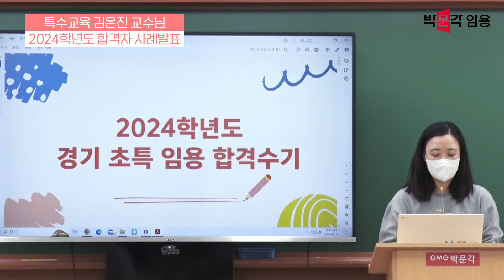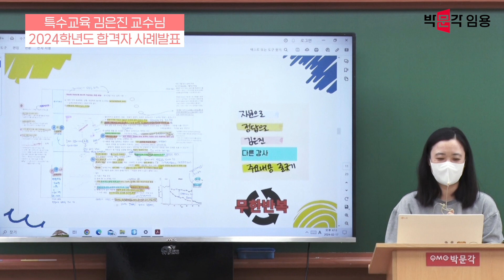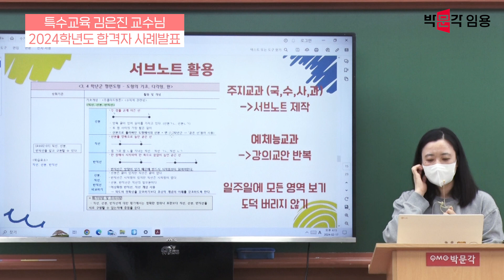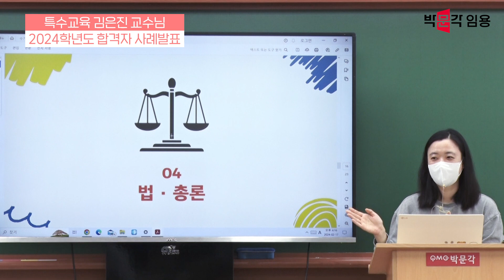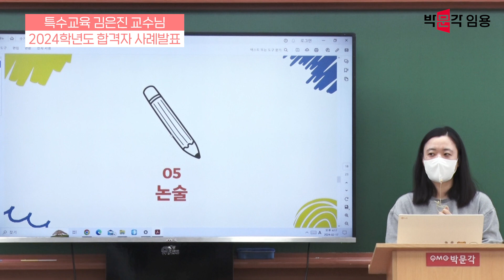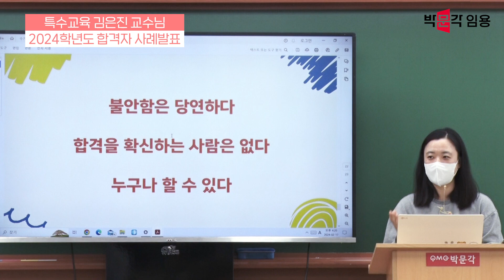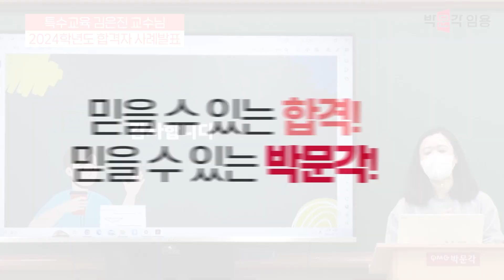특수교사 임용고시 김은진 | 2024학년도 교원임용 합격자 사례 발표 2 (초등특수,경기 수석)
김은진 특수교사 임용고시 2024학년도 교원임용 합격자 사례 발표 2 (초등특수,경기 수석)영상입니다. 감사합니다.